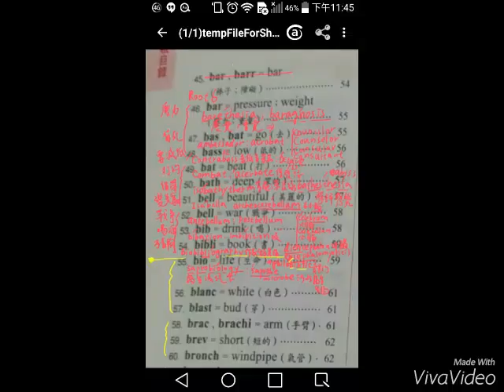Jason教英語字根口訣第六組